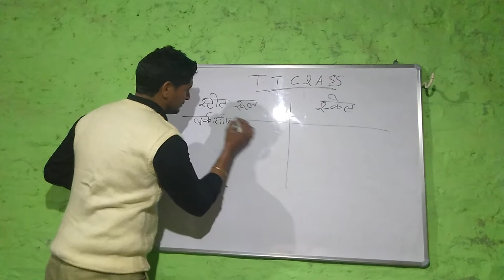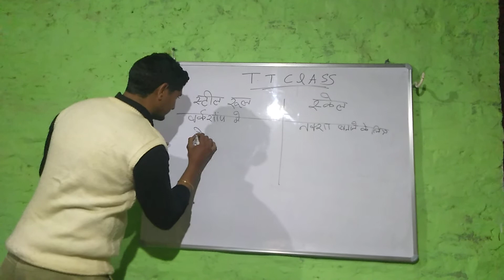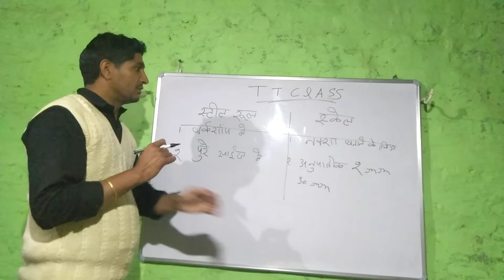Difference between still rule and scale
All iti trads like machinist truner fitter tool and die wayerman electriction draftman etc